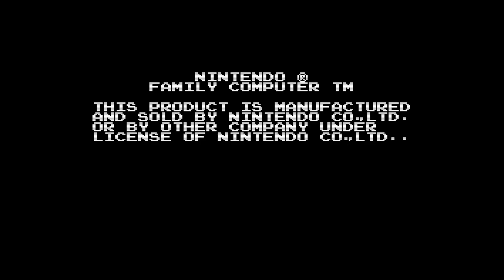【ディスクシステム】ワードナの森【3分プレイング #0114】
1988年03月25日にファミリーコンピュータディスクシステムのソフトとしてタイトーから発売された「ワードナの森」の3分プレイング動画です。